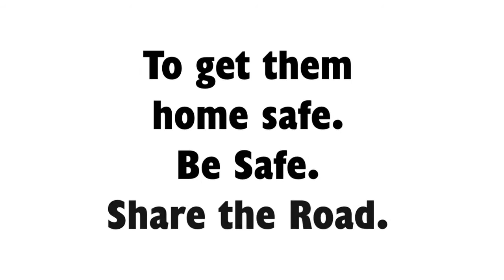Why I Ride PSA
For more information on bicycling and share the road in Lincoln, go to:
lincoln.ne.gov (keyword: bike)